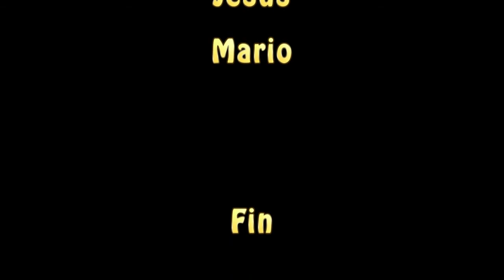Los Berengueles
Inmersión en La Herradura playa de Los Berengueles Marina del Este.